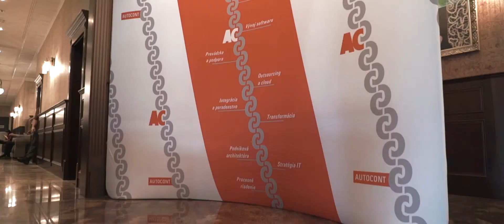TechTour 2019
Aká je budúcnosť IT biznisu a ktoré technológie budú hrať hlavnú úlohu v budúcnosti? Odpovede aj na tieto otázky priniesla séria podujatí TechTour 2019. Štvrtý ročník obľúbených konferencií sa niesol v duchu textu známej pesničky od kapely Elán - Od Tatier k Dunaju. Tri dvojdňové stretnutia sa konali postupne v Senci v Hoteli Senec na brehu Slnečných jazier, na Donovaloch v Residence Hoteli a v Hoteli Grand v Starom Smokovci. Výsledkom nebolo len odhalenie riešení, ktoré menia náš svet, ale aj nové kontakty a potenciál pre budúce partnerstvá.